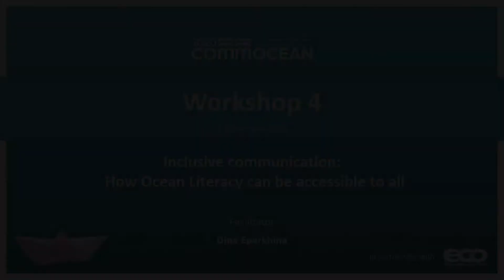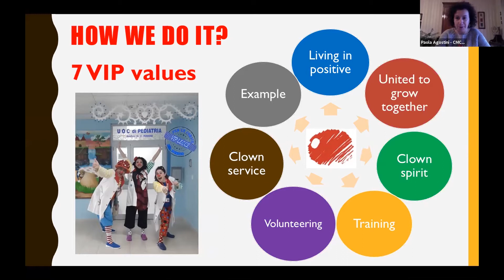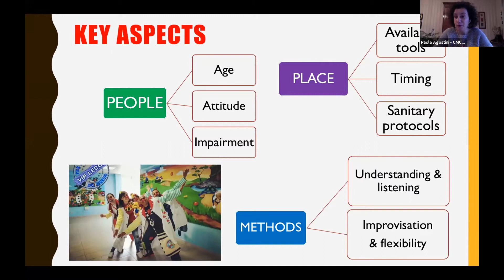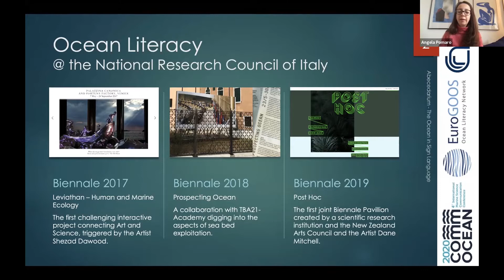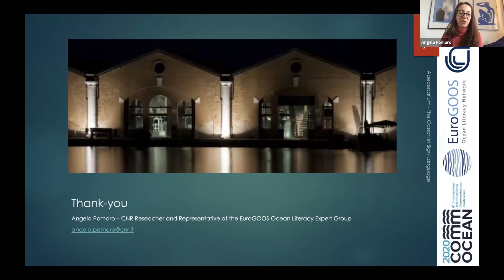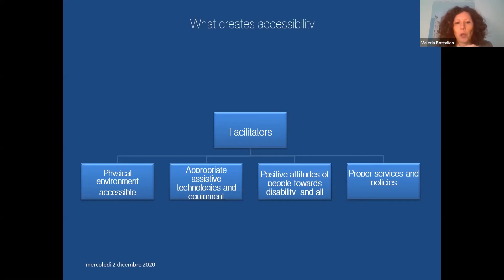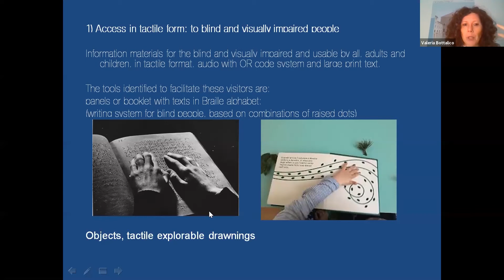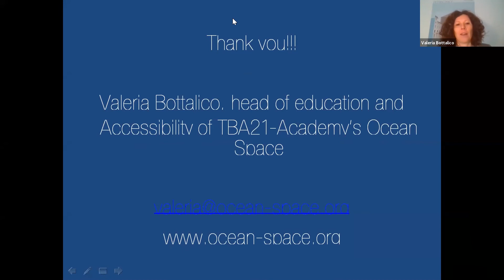Inclusive communication – How Ocean Literacy can be accessible to all - CommOCEAN 2020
CommOCEAN is a large international conference aiming to create a strong community of marine science communication professionals from around the world. CommOCEAN 2020 took place online on 1-2 December 2020.

Workshop 4: Inclusive communication – How Ocean Literacy can be accessible to all
Facilitator: Dina Eparkhina, European Global Ocean Observing System